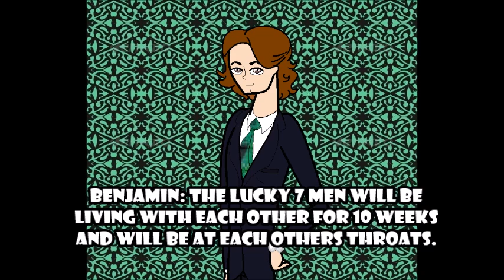The Gentlemen's Club| Casting Call| [Open until Mar, 15. 2014]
::APPILCANT'S INFORMATION::
Name:
Age (21-29):
Hometown:
Sexuality:
Likes:
Dislikes:
Pesonality Steryotype (Ex: The Crazy Typhoon)
What makes you a Gentleman?:

Song(s):
 Shadows by Lindsey Stirling